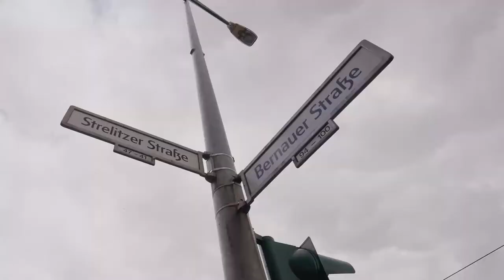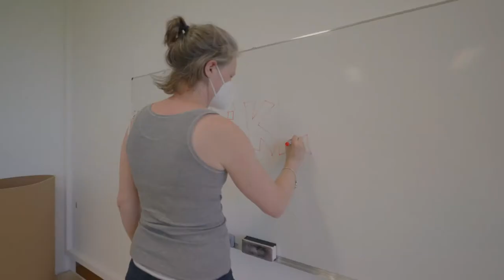Campus Bernauer Straße in Berlin - Mint-Vision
Ab in die Zukunft... Die Gustav-Falke-Grundschule und die Ernst-Reuter-Oberschule planen gemeinsam einen MINT/Kunst-Campus, der auf ein Leben in der Zukunft vorbereitet: Verstärkter Unterricht in Mathematik und Naturwissenschaften, digitale Bildung ab Klasse 1, produktorientiertes Umsetzen technischer Ideen im MakerSpace - verbunden mit kreativen Erfahrungs- und Erprobungsmöglichkeiten in den Bereichen Kunst, Schauspiel, Filmen, Singen und Musikproduktion.

Es macht Spaß, einen neuen Campus zu entwickeln !

Produktion:
Dirk Lamprecht, Berlin zusammen mit Schüler/innen und Lehrkräften der beiden Schule.